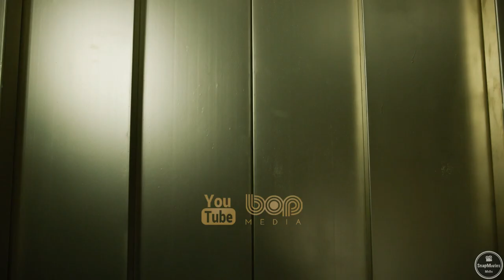فیلم جنایی اکشن هیجان انگیز سرقت پول ۲۰۲۱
سریال سرقت پول ۲۰۲۱

خانه کاغذی که در آمریکا با عنوان سرقت پول  شناخته می‌شود، مجموعه تلویزیونی سبک سرقت جنایی اسپانیایی است که توسط ابی استار ساخته شده‌است.فصل پنجم سریال سرقت پول قرار است شامل حماسی‌ترین و اکشن‌ترین بخش‌های تاریخ این سریال باشد که در مورد آن بسیار هیجان زده استهیجان آمیخته با احساسات کاملاً پیچیده، گیرا و غیرقابل‌پیش‌بینی شخصیت‌های سریال، تا پایان دزدی از بانک اسپانیا ادامه‌دار خواهد بود.با این حال، گروه با وارد شدن به یک موقعیت برگشت‌ناپذیر، به یک جنگ تمام‌عیار سوق داده شده است.

Money Heist

An unusual group of robbers attempt to carry out the most perfect robbery in Spanish history - stealing 2.4 billion euros from the Royal Mint of Spain.